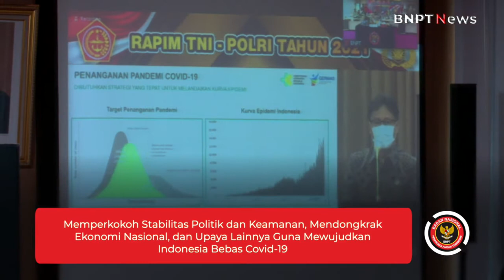BNPT HADIR DALAM RAPIM TNI POLRI TAHUN 2021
Kepala BNPT Komjen Pol Dr. Boy Rafi Amar. M.H., beserta jajaran menghadiri Rapat Pimpinan TNI- Polri tahun 2021 yang dilakukan secara virtual, pada 15 Februari 2021.
Dalam rapat ini juga dihadiri oleh Presiden Joko Widodo.

Strategi memperkuat sinergi TNI-Polri dalam mendukung penanggulangan Covid-19 dan pemulihan ekonomi nasional menjadi tema dalam Rapat Pimpinan ini.
Kunjungi website BNPT RI di

Komjen Pol. Dr. Boy Rafli Amar, M.H